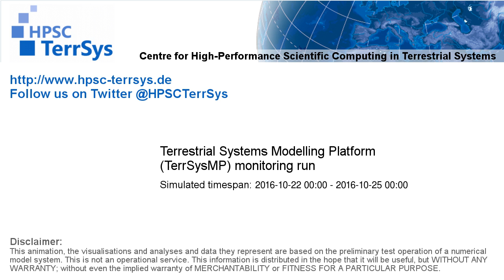TerrSysMP monitoring run 2016-10-22 - water table depth change - Europe (72h)